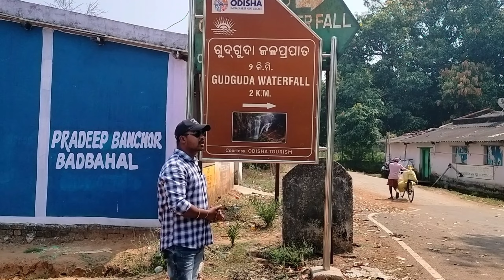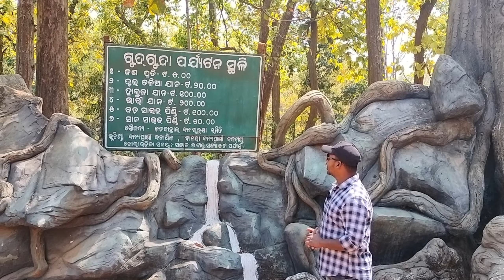Gudguda Waterfall Kuchinda Sambalpur ll Picnic spot Kuchinda, Kusumi ll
Gudguda Waterfall | Waterfalls in Odisha

             This is one of the most beautiful waterfall in Sambalpur District, Odisha. It is located in near kuchinda sub-division. The waterfall is not very big but beautiful covered with dense forest. A small stream flows through the forest and in the later part of the villages, there is support for vegetation and farming. You can find many Mango and Lichi tress on both sides of the roads. Gudguda waterfall is one of the most picnic spot.

         It is a cascade waterfall which flows from gudguda mountain. This place is fully covered with dense forest, types of Orchards, chirping sounds of birds, gushing sound of waterfall etc. It is a very peaceful place to spend time and to love the nature. Before entering to the exact spot you need to cross a small water flow, which can easily be crossed. This Place has Seven Step -by-step waterfalls, these Waterfall have been beautifully carved themselves through the rocks. The mesmarizing beauty of this place attracts the tourists from all over Odisha. It ia the best place for picnic, for nature photography and wild life photography like birds and some kind of insects and is also good for Mountain Trekking. Don’t forget to carry Trekking shoes along with you whenever you plan to visit this place.